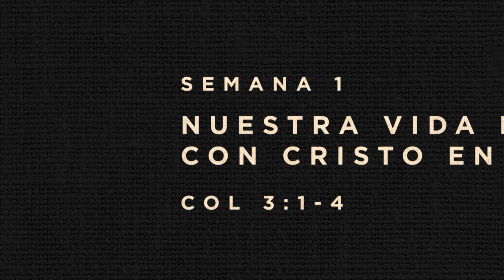Semana 1 - Nuestra Vida está Oculta con Cristo en Dios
Libro 5 - Una vida con Dios